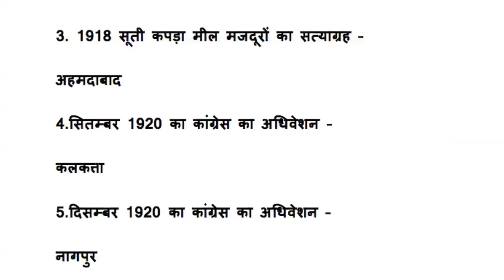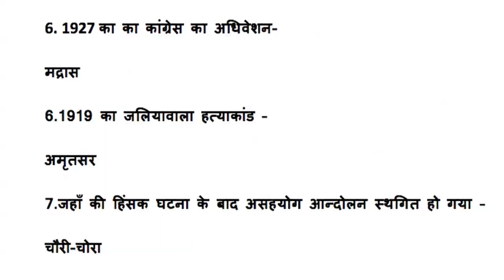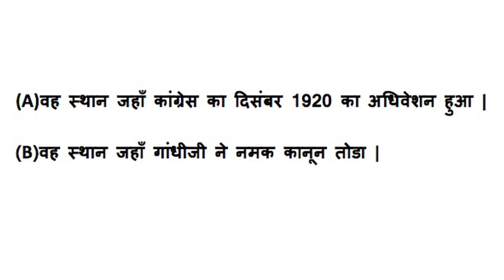Class 10 History Chapter 3 | भारत में राष्ट्र्वाद Bharat me Rarshtwaad# Kriti Pandey